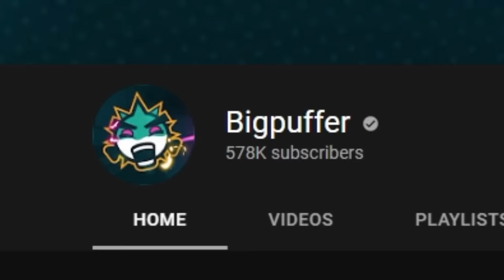DONT PLAY THIS GAME WITH YOUR FRIENDS! (Project Playtime)